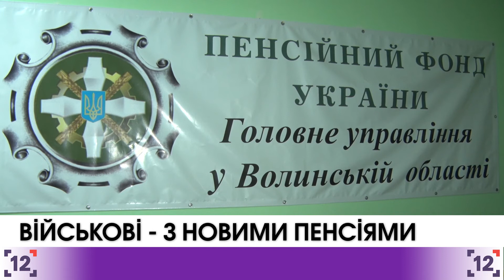Волинські військові - з новими пенсіями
92 відсоткам волинських військових вже перерахували пенсії. Зростання відбулося з першого квітня згідно із відповідною Постановою Кабміну.

В обласному пенсійному фонді запевняють, що працюють понаднормово. База - єдина на всю країну. А увечері навантаження на сервер менше. Запевняють, що впораються, як передбачено - до кінця квітня. Волинь - серед лідерів у цій справі. Загалом в області налічується понад 12 тисяч військовослужбовців, яким мають здійснити перерахунок пенсій. В середньому, вони отримуватимуть на півтори тисячі гривень більше, ніж до цього.